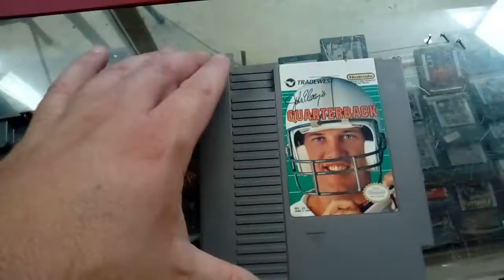John Elway's Quarterback Nintendo Nes